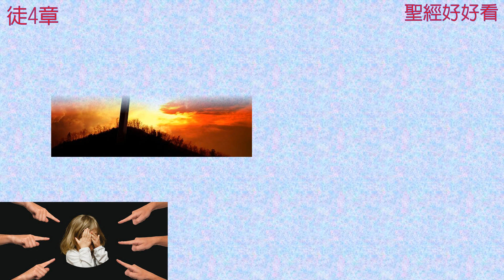[聖經好好看] 使徒行傳-第4章